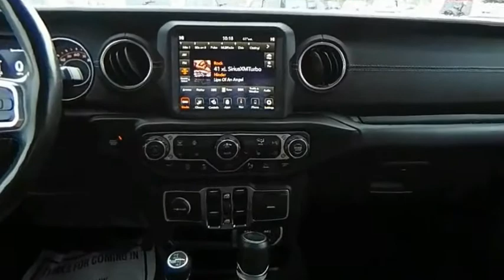2020 Jeep Gladiator K1754